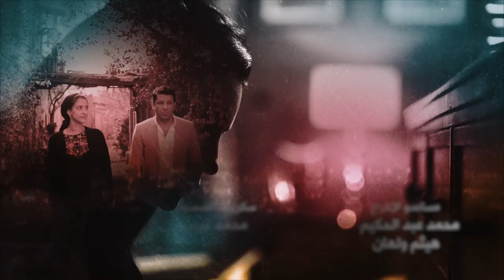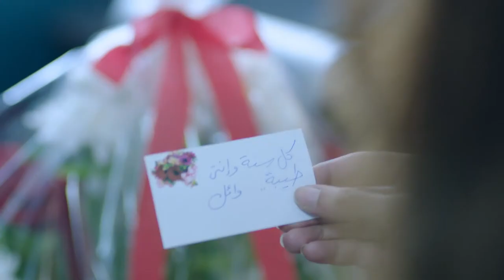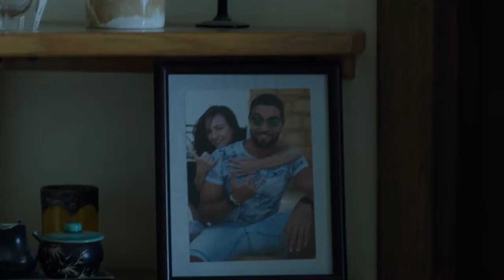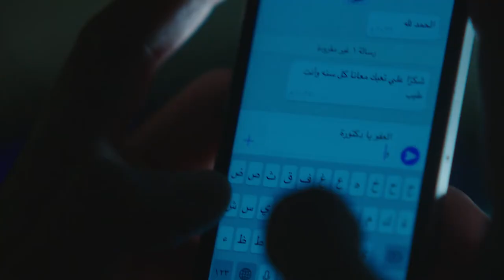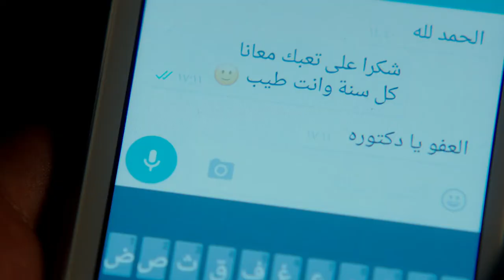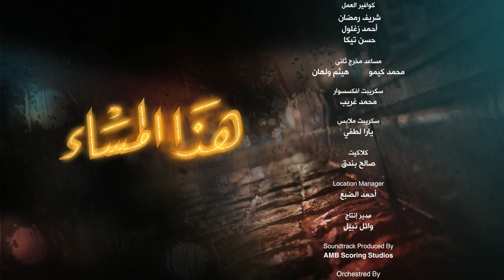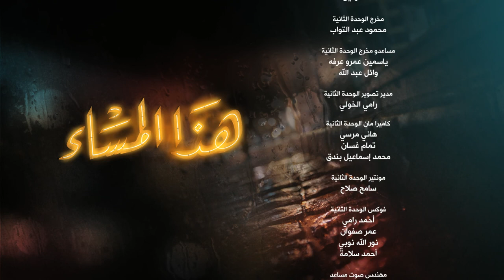Hatha Al Masa' هذا المساء Hadha Al Masa2 2017 _ Episode 21